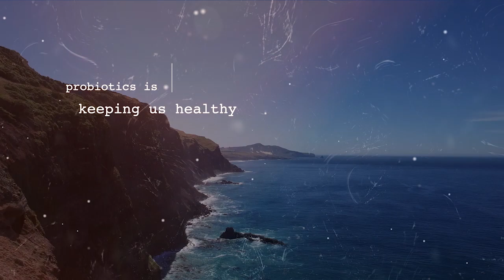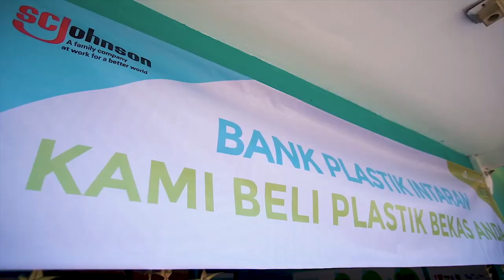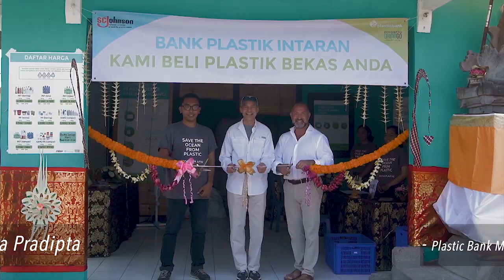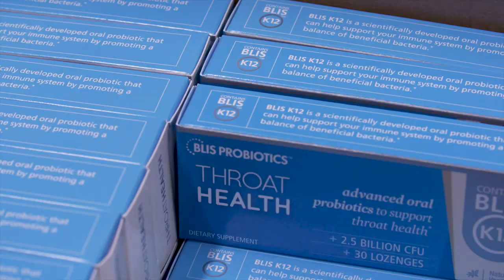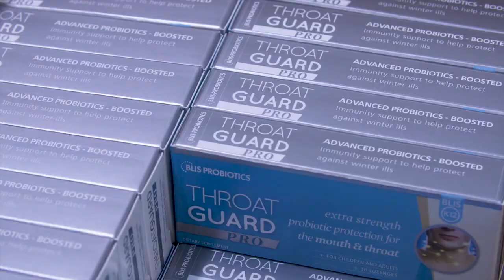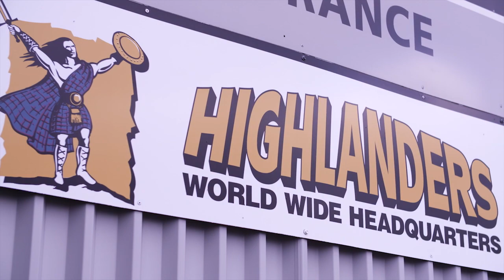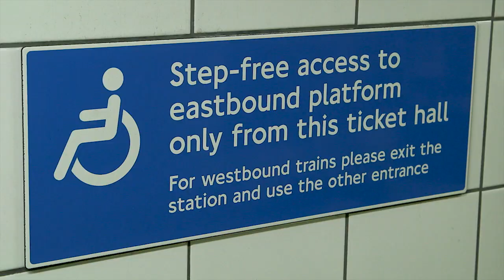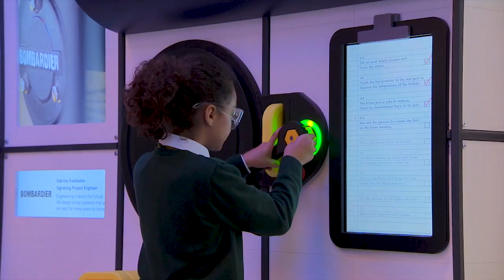EARTH with John Holden E7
EARTH with John Holden Episode 7 featuring SC Johnson, AK Steel, BLIS Technologies, and Jacobs Engineering Group

Aired Sunday, 06/17/19 on Fox Business Network

About EARTH with John Holden:
EARTH, hosted by six-time Emmy award winner and former NBC News correspondent, John Holden, takes its audience around the globe providing an in-depth look at innovative solutions, ideas, and technologies designed to promote the health of our planet and its inhabitants.